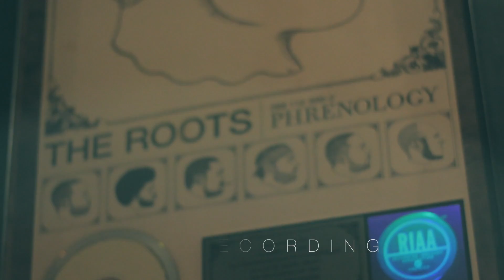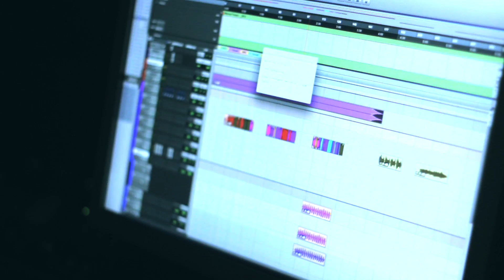Emanuel X - Queens (Documentary)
Produced By Six Foot Scotty (@SixFootScotty)
Engineered By Jeff Milnazik (@JeffMilnazik)
Shot By Young EOS∞ (@MarleauxD)